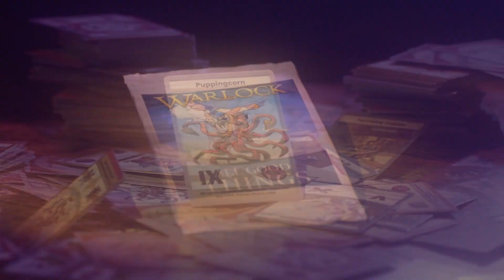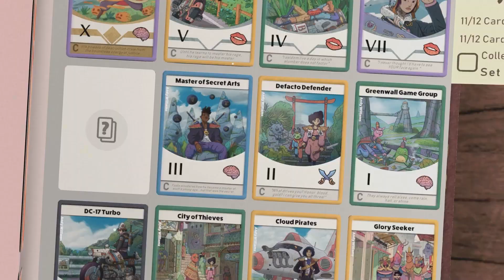Kardboard Kings | Release Date Announcement Trailer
Kardboard Kings releases Thursday, February 10th!

You are Harry Hsu, a young man who recently inherited a card shop from his father, a former champion of the famous card game "Warlock." With the shop’s reputation on the line, you start working behind the counter, juggling the locals' requests while trying to familiarize yourself with owning a shop.

Your guide, Giuseppe, a fast-talking Cockatoo, helps you in your buying and selling journey - securing cards of various rarities to top collectors or helping an enthusiastic customer from the neighbourhood.